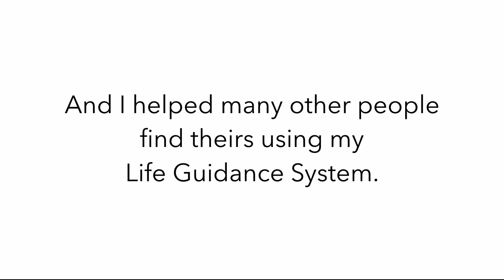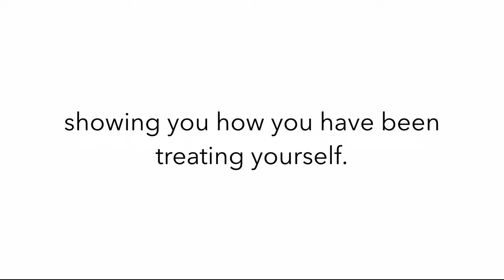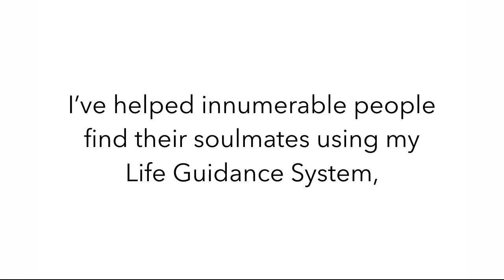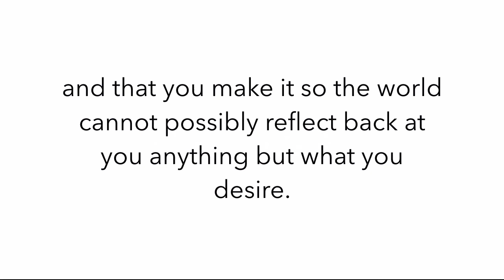The Secret To Finding Your Soulmate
life coach, dating coach, relationship coach, find my soulmate, relationship advice, relationship tips, the secret to finding your soulmate, how to find your soulmate, inspirational life guidance